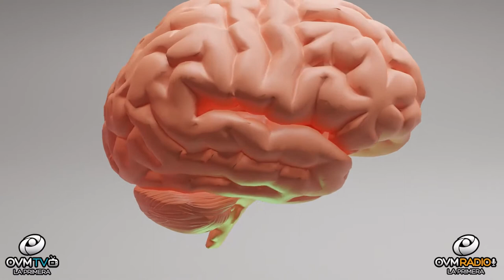Bienestar Único - Episodio 92 - OVM Radio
La inflamación crónica, es el tema del que hablamos en este episodio número 92 de Bienestar Único con Claudia Muñoz. Un tema interesante cada Martes a las 9 P.M.